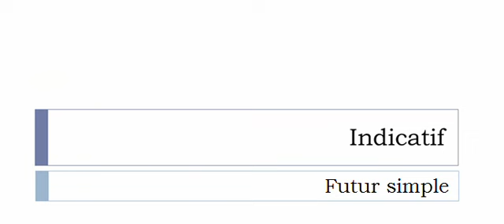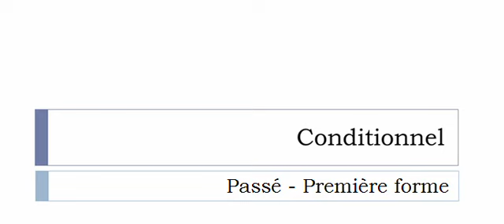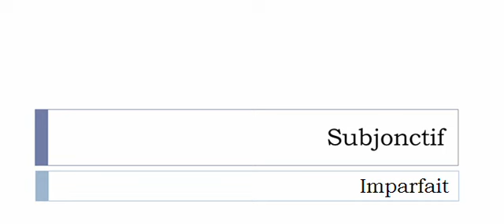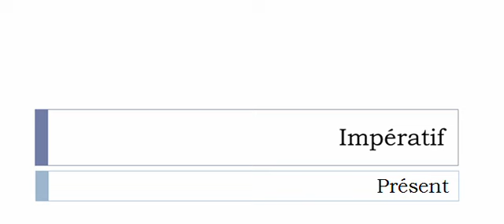Französisch lernen = Konjugation = Afféager